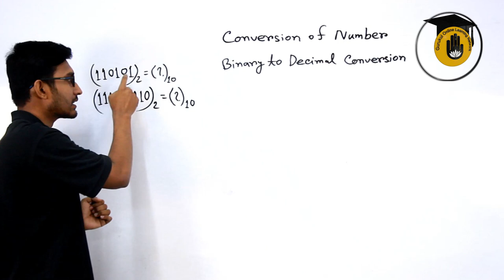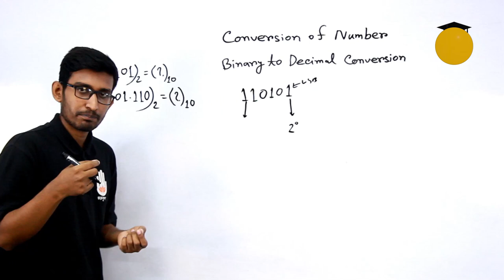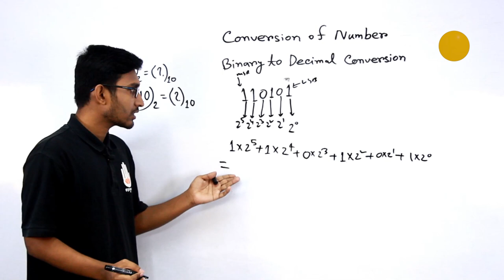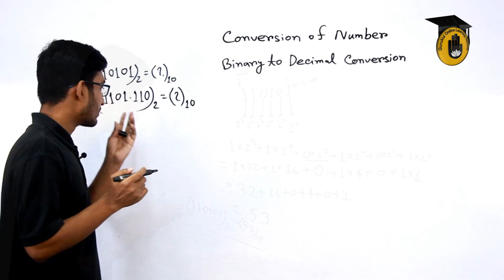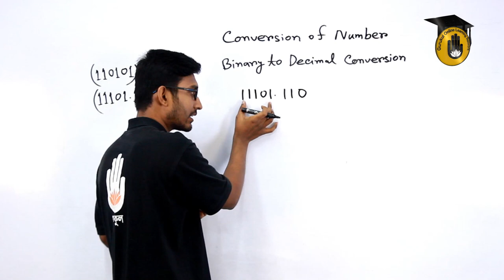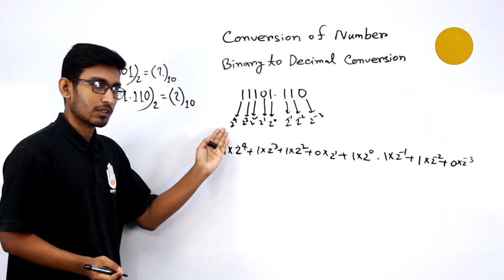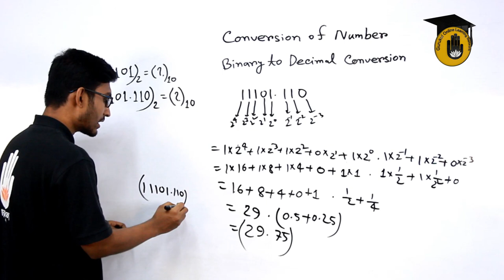ICT - Binary to Decimal Conversion [ তথ্য ও যোগাযোগ প্রযুক্তি - বাইনারি থেকে দশমিক ] BCS Preparation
বাইনারি থেকে দশমিক [ Binary to Decimal Conversion ] আজকের ক্লাস এর আলোচনার বিষয়। "বাইনারি থেকে দশমিক [ Binary to Decimal Conversion ]" বিষয়টি যেকোন প্রতিযোগিতামুলক পরিক্ষার  [ Competitive Exam ] এর  ICT বা তথ্য ও যোগাযোগ প্রযুক্তি অংশের একটি গুরুত্বপূর্ণ বিষয়। আমাদের ভিডিও গুলোতে আমরা বিসিএস [ BCS Prepration ], বিশ্ববিদ্যালয় ভর্তি পরিক্ষার প্রস্তুতি [ University Admission Preparation ] , চাকরি পরিক্ষার প্রস্তুতি [ Job Exam Preparation ] এবং বিভিন্ন ধরনের প্রতিযোগিতা মুলক পরিক্ষার প্রস্তুতিমূলক সাজেশন, বিভিন্ন ধরনের টিপস ও এর সিলেবাস পড়িয়ে থাকি । আমাদের ভিডিও গুলো দেখে আপনারা খুব সহজেই নিজেদেরকে তৈরি করে নিতে পারবেন যে কোন ভর্তি পরীক্ষার জন্য।

"বাইনারি থেকে দশমিক [ Binary to Decimal Conversion ]" এই ক্লাসটি নিয়েছেন সাব্বির আহমাদ।